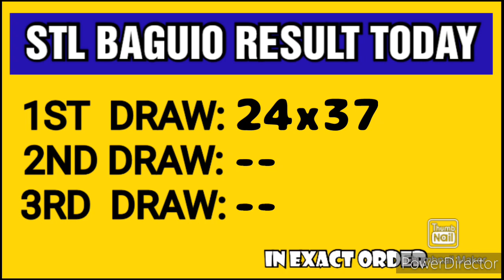STL BAGUIO RESULT TODAY 1ST DRAW MARCH 8, 2023 10:30AM